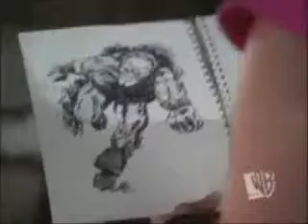Charmed when your'e gone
This was the first video i made with a decent computer. It consists of commercials from charmed and parts of the pilot